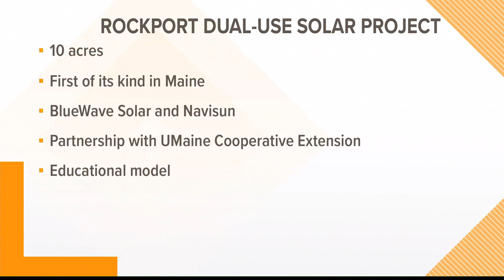New dual-use solar project to be housed on blueberry field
The University of Maine Cooperative Extension is partnering with BlueWave Solar and Navisun on a new solar project being installed on a Rockport blueberry field.